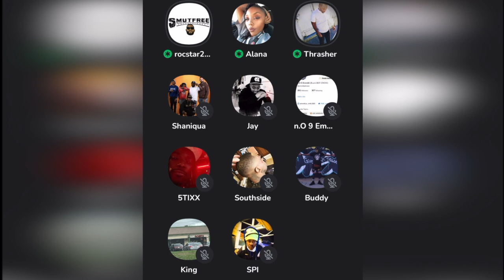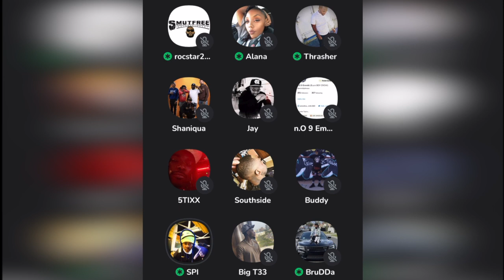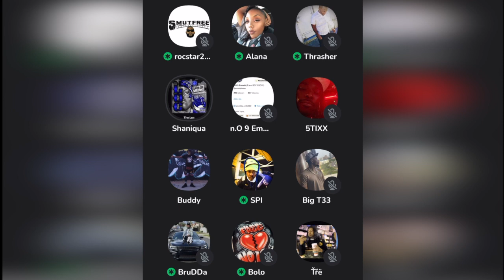Spider Loc Makes His Clubhouse DEBUT on SmutfreeTV! Speaks on coming up, past issues and more! 👀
Spider Loc Joins SmutfreeTV! Speaks on coming up in the game, past issues and more! 👀